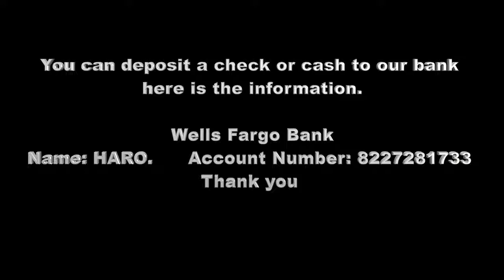Humanitarian African Relief Organization Haro